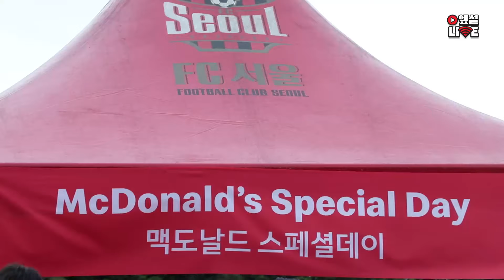FC서울 축캉스 IN SEOUL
⚽ 다음엪설 홈경기는?
🗓 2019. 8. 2 (금) 20시 vs 대구
🏟 서울월드컵경기장